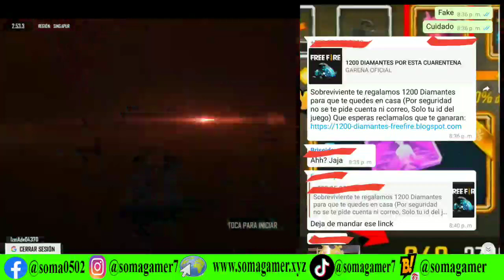🆘 SOBREVIVIENTE te regalamos 1200 DIAMANTES GARENA POR CUARENTENA TODA LA VERDAD